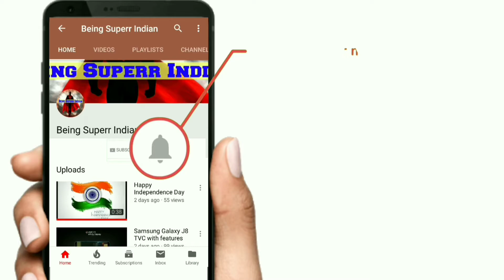2020 Insta 360 One R Action Camera | Quick Tech Series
2020 Insta 360 One R Action Camera | Quick Tech Series